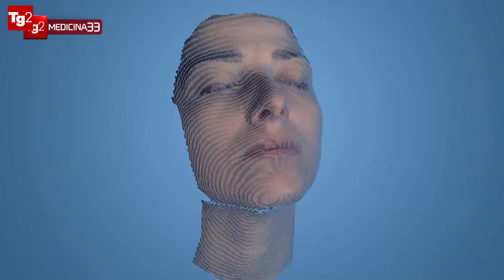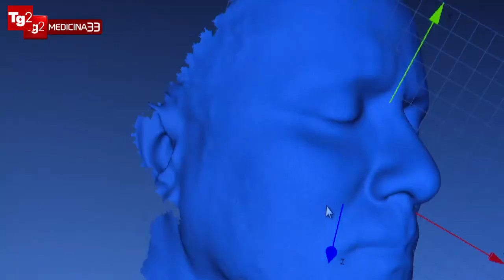Specchio magico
Basta riflettersi dentro per avere una valutazione del nostro stato di salute. Un po come fa il medico che dall'aspetto del paziente è in grado di indirizzare gli accertamenti diagnostici da seguire.
Servizio di Gian luca Vatti